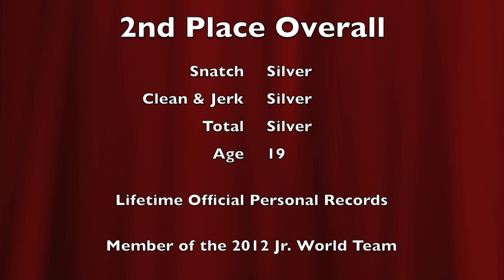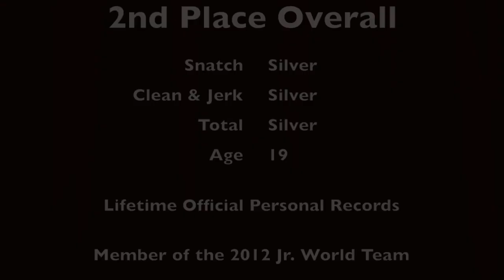Josh Gilbert @ 2012 Senior Nationals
Josh Gilbert of Average Broz's Gymnasium competed at the 2012 USA Senior National Weightlifting Championships held @ the Arnold Classic in Columbus, Ohio.  Finished 2nd overall in the 62kg class, 19 years old.  Sorry about the camera shake.